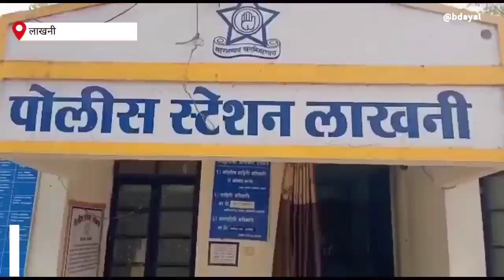Lakhani | खात्यातून रक्कम लंपास ; पोलिसात गुन्हा दाखल